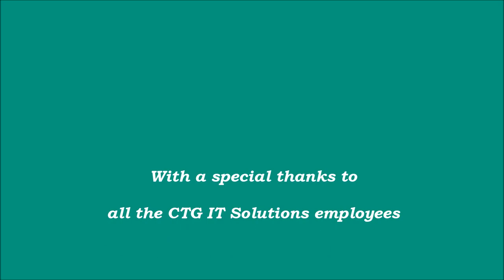CTG's IT Solutions team Mannequin Challenge